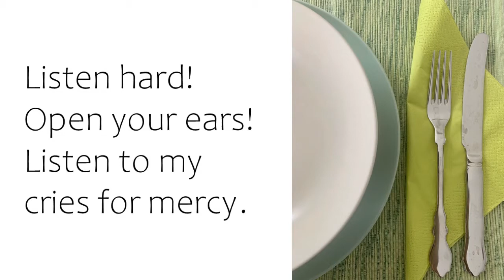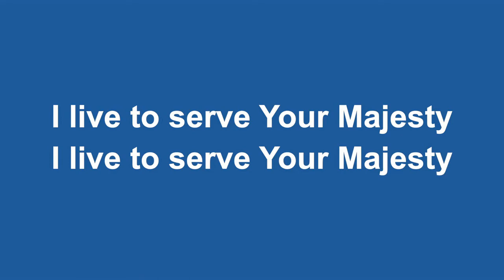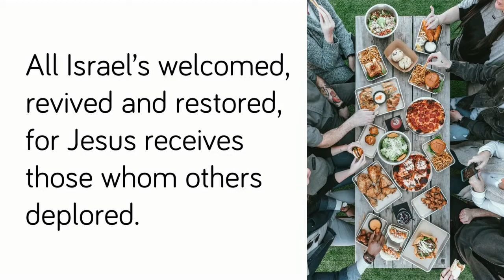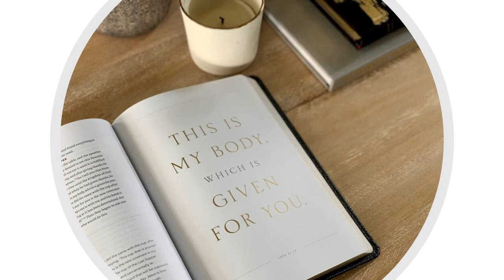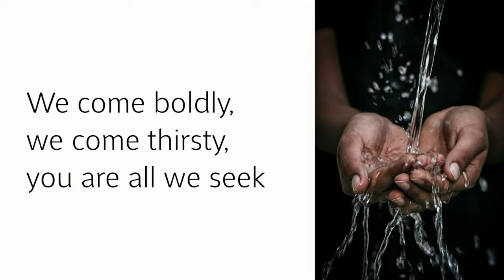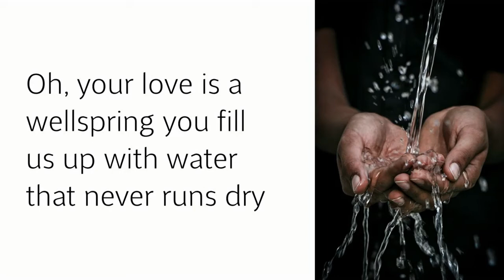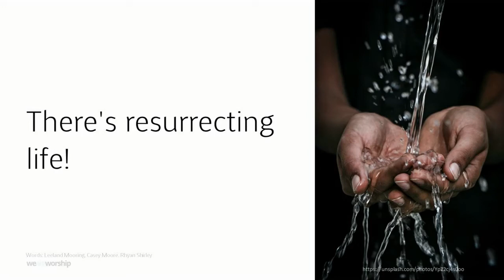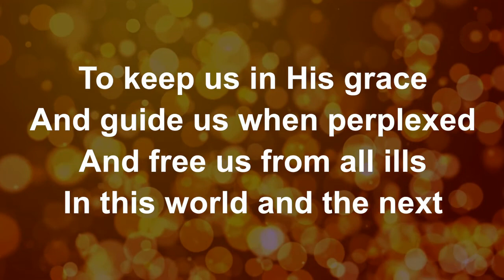Sunday Worship 8th August 2021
Today we consider hunger - physical and spiritual and what we, as people of faith can do to feed and nourish ourselves and others.
We also share Communion